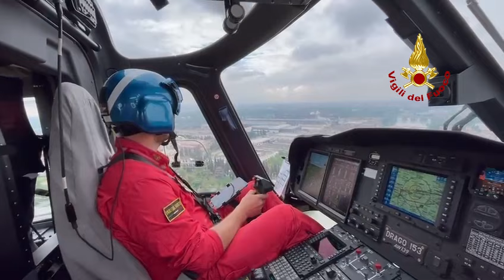Uomo caduto nel fiume: le ricerche con l'elicottero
❌ Da poco prima delle 6:30, di mercoledì, i vigili del fuoco sono impegnati sul fiume Adige a Verona per la ricerca di una persona vista cadere all’interno del fiume. L’uomo per sfuggire ad un controllo sembrerebbe si sia buttato nel fiume, scomparendo poco dopo.
❌ I vigili del fuoco hanno subito iniziato le ricerche, in supporto il nucleo sommozzatori di Vicenza e l’elicottero Drago 153 del reparto volo di Venezia, che a lungo a sorvolato il corso dell’Adige. Impiegati nelle ricerche dei vigili del fuoco i droni del nucleo regionale, squadre di terra, un gommone da rafting e una moto d’acqua. Al momento le ricerche hanno dato esito negativo.